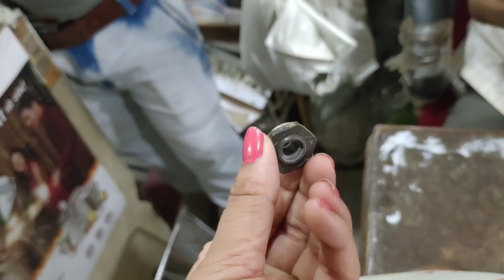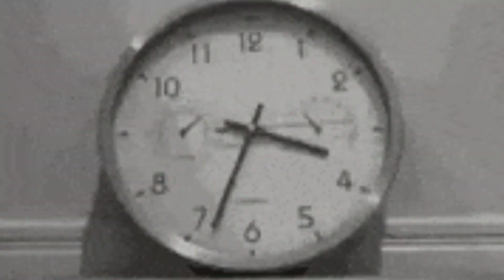Hawkins Futura pressure cooker vs Prestige cooker and How to use Howkins Futura pressure cooker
👉🏻💠 Dikshaofficialvlog account Present ...

Diksha goel -Hawkins Futura pressure cooker vs Prestige cooker

|Status Video | / vlog 2022

Status Video : vlog

♫ Place : Gurgaon

♫ Technical Support: Dr.GAUSWAMI Official account